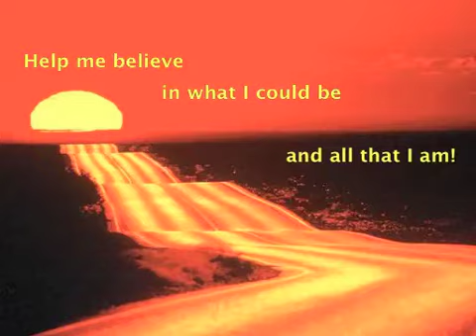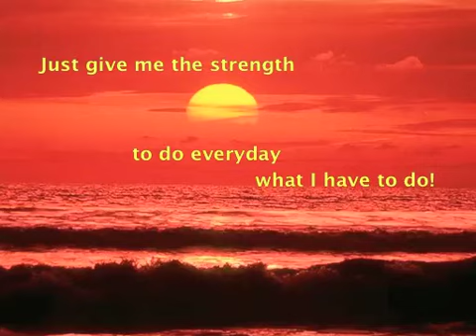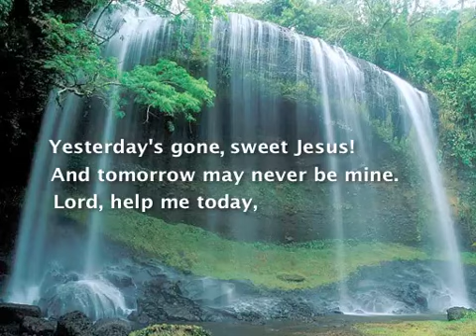ONE DAY AT A TIME (2)